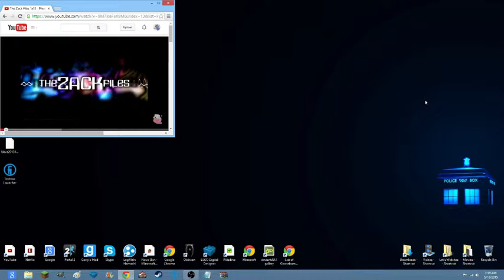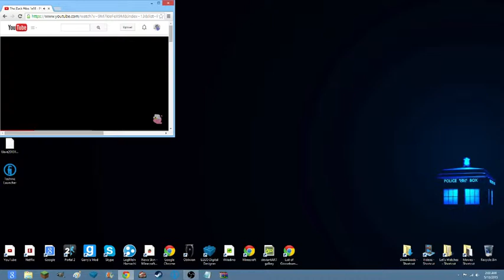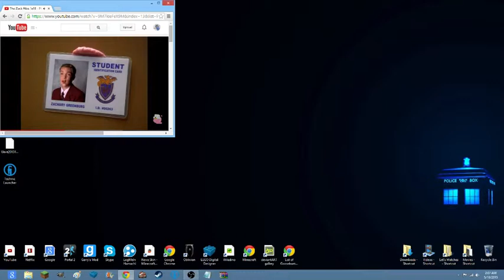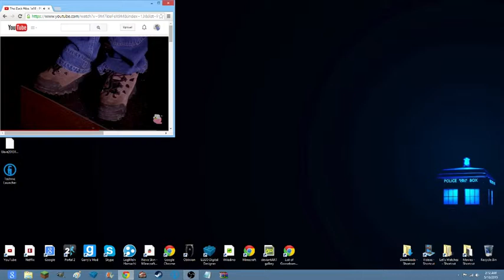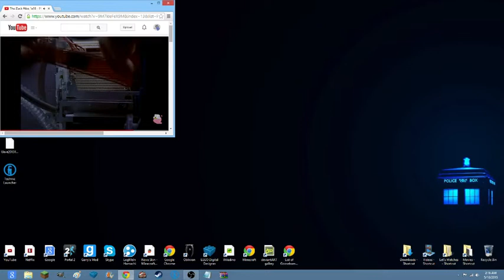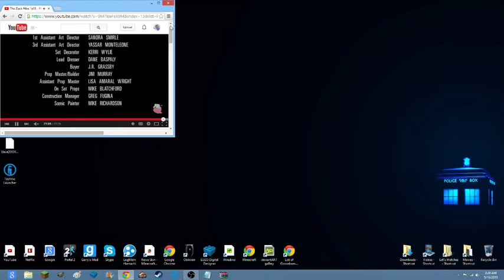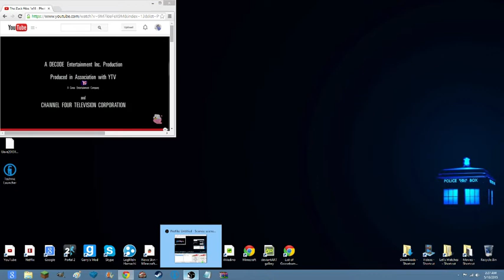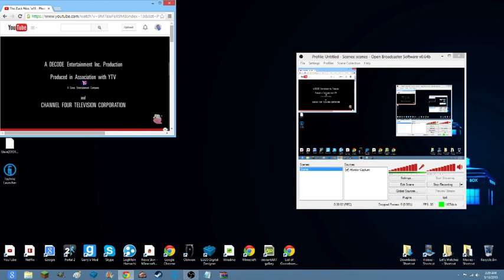Blind Commentary The Zack Files S1E13